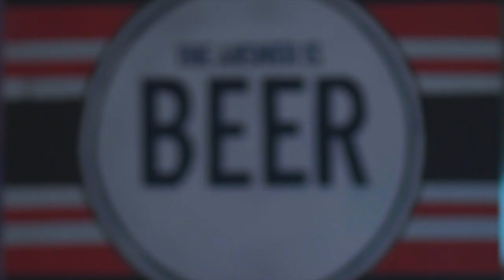Boat house - Elante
Sahdev studio brings,  a different taste to this brewery with the promotional video teaser for them,  at Elante Mall in Chandigarh.